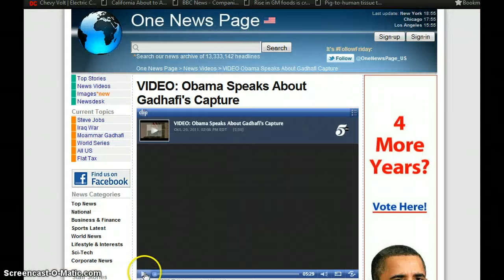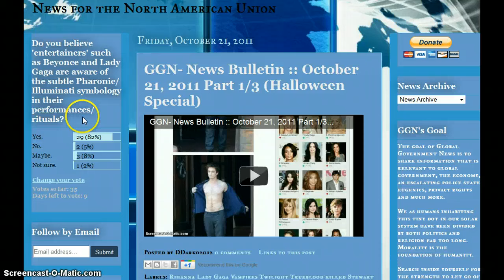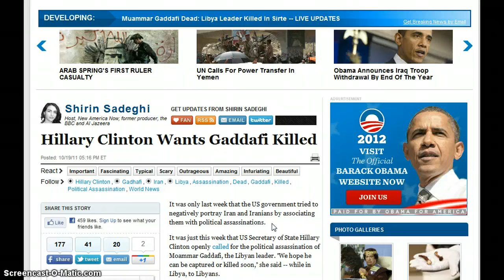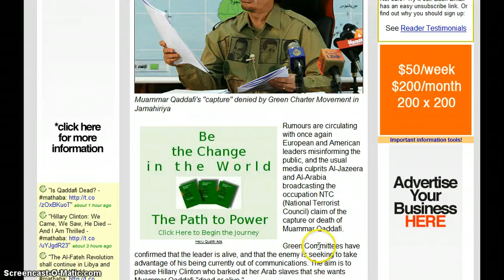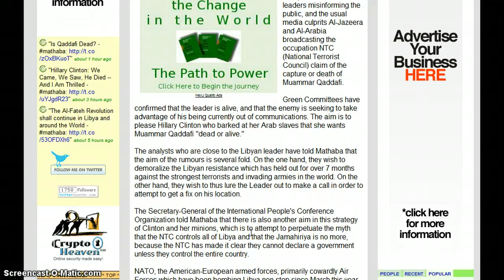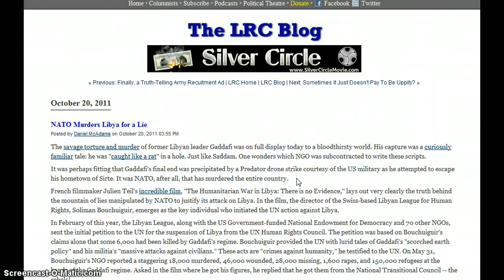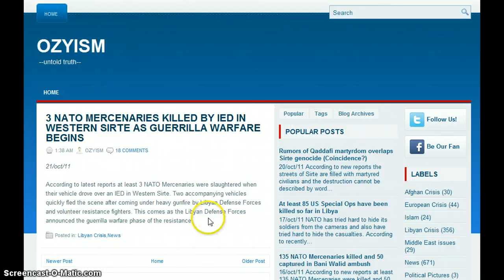GGN- News Bulletin :: October 21, 2011 Part 2/4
Hillary Clinton Laughs About Gadhafi's Death...

RT: "Gaddafi dead" story stinks "Skepticism over NATO NTC reports"

Qaddafi is killed, with bullet wound to the head

Rumors of Qaddafi Spread by NTC for Hillary Clinton

Qaddafi Demise Will Expedite Libyan Crude Output, State Oil Company Says

Is Qaddafi Dead?

A last cigarette and a swig of water, Gaddafi's son Mutassim

Libyan Defense Forces announce the next phase of resistance

3 NATO Mercenaries killed by IED in Western Sirte as guerrilla warfare begins